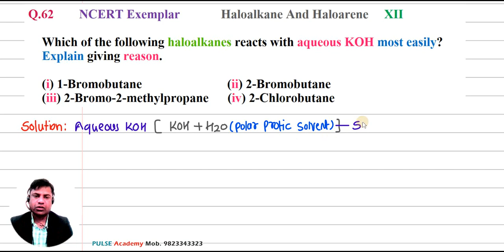Q.62 (NCERT Exemplar ) Which of the following haloalkanes reacts with aqueous KOH most easily?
Explain giving reason.

 (i) 1-Bromobutane                           (ii) 2-Bromobutane
 (iii) 2-Bromo-2-methylpropane      (iv) 2-Chlorobutane